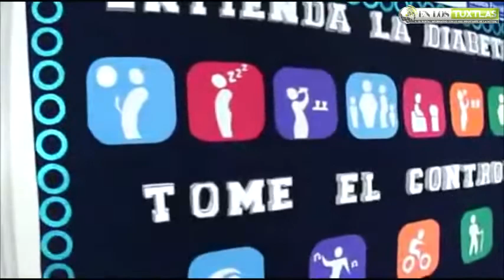CMF ISSSTE de San Andrés Tuxtla realizan caminata por la Semana Internacional de la Diabetes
Debido al crecimiento acelerado que ha tenido la diabetes en nuestro país la clínica de medicina familiar ISSSTE de San Andrés Tuxtla,  realizo una marcha conmemorativa este 19 de Noviembre, por la semana internacional de la diabetes, donde derechohabientes, personal médico y población general participaron recorriendo las principales calles  de esta ciudad Como una forma de hacer conciencia en la ciudadanía sobre esta enfermedad.